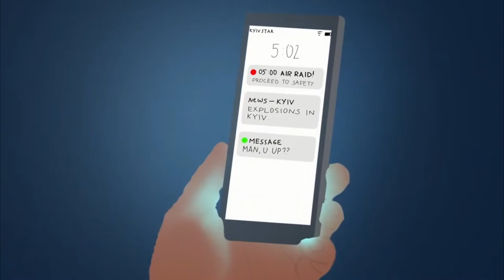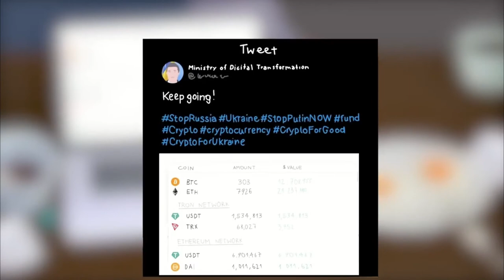Crypto: Bitcoin is helping to ease the financial strains of Ukraine during wartime | AaaWww Shorts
What do you think about cryptocurrency? C'mon, let's discuss it in the comment section.

A cryptocurrency is a digital or virtual currency that is secured by cryptography, which makes it nearly impossible to counterfeit or double-spend. Many cryptocurrencies are decentralized networks based on blockchain technology—a distributed ledger enforced by a disparate network of computers. A defining feature of cryptocurrencies is that they are generally not issued by any central authority, rendering them theoretically immune to government interference or manipulation.